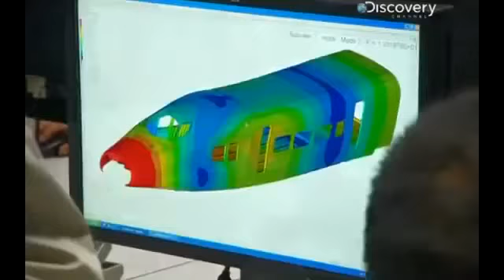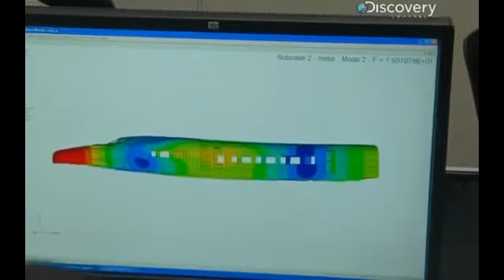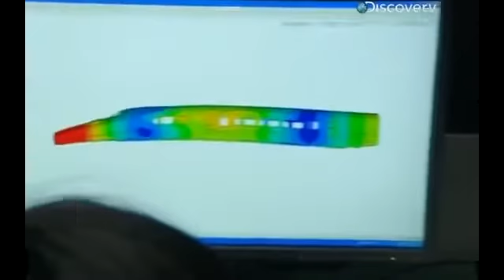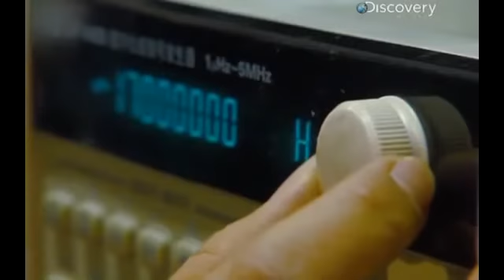Резонансные проявления в природе и обьектах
Резонансные проявления в природе и обьектах. Резонанс означает свойство повторного звучания. Резонировать — значит отражать. Отражение подразумевает «отдачу и получение», определение связи, которая всегда происходит одновременно и, по меньшей мере, между двумя объектами. Любая связь подразумевает обмен информацией. Люди говорят о веке информации, но что такое информация? С точки зрения резонансных гармоник, ИНФОРМАЦИЯ — это форма передачи свойств энергии, проходящей между двумя объектами или сторонами. Как повторное звучание, резонанс есть информация.
Тогда сущностью информации является не ее содержание, а ее резонанс. Вот почему такое значение имеет способность к ощущению вещей. Восприятие поступающей информации создает резонансное поле.
Когда люди говорят о резонансе, они также говорят о частотах и тонах. Частота имеет отношение к скорости вибрации. Как знает каждый, бывают более высокие и более низкие скорости вибрации, тогда как любая вибрация — это пульсация волн. Частота, выдерживаемая на протяжении одного волнового цикла, иначе называемого тактом, становится тоном. Тогда тон — это длительная частота, уровень которой определяет, какой из наших органов чувств может быть затронут. Другими словами, осязание имеет свои тона; аромат — это тон чувственного поля «обоняния»; даже ум испытывает свои высокочастотные чувственные тона.
Гармония, включая в себя все эти поля чувств, является синхронизацией двух или более тонов. Умение синхронизировать тона и синтезировать поля чувств — это в такой же мере искусство, как и наука. Принятие этой науки дает возможности, немыслимые с материалистической точки зрения, так последняя, например, приводит к мысли, что ПОЛЕТ — это перемещение физического тела по воздуху между двумя точками. Но что такое полет для поля чувств пассажира в самолете? Грубое вибрирующее содрогание реактивных двигателей, запах топлива и еда, разогретая в микроволновой печи. А что, если полет — это способность отождествлять сознание с резонансом и нестись по частотам различных уровней реальности?